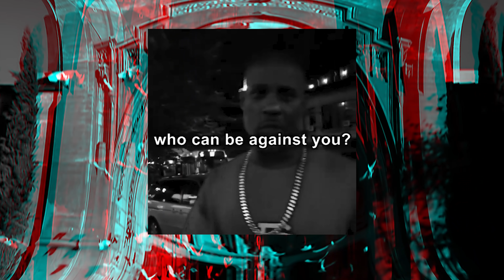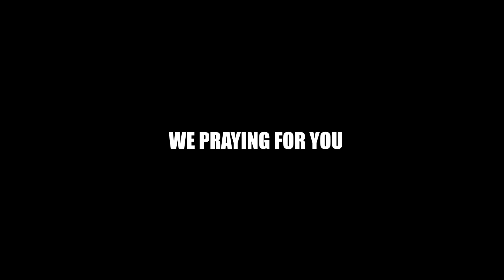Saint Junkie - Son Of The God (DMX Tribute)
"Son Of The God" (DMX Tribute) In Loving Memory Of Earl Simmons

Executive Producer

Beat And Lyrics By DJ WHY (Saint Junkie aka Dj Why)
Video Editing By DJ WHY (Saint Junkie aka Dj Why)

LYRICS :

I FEEL EMPTY, I HAD HOPE BUT U LEFT ME
WORLD'S SO CRUEL, BUT WHY, PLEASE SOMEBODY TELL ME
WHEN I STRUGGLED YOUR MUSIC AND YOUR WORDS HELPED ME
NOW IM REALLY LOOKING GOOD AND THINKING HEALTHY
YOUR LIFE WAS SO HARD WITH FULL OF TROUBLES (THERE WERE PLENTY)
I WISH YOUR LIFE WAS LONGER (LENGHTY)
AND STILL IM STANDING ON THE HILL FULL OF SADNESS
AND I DONT THINK SOMEONE WILL GET ME, I SEE THE BLACKNESS!

WORLD'S SO CRUEL WE CANT NOTHING TO DO!
THE REAL ONES DIE AND FAKE ONES STILL MOVE
THE REAL ONES DIE AND ALL THIS FAKERS STILL MOVE!

REST IN PEACE DMX, I KNOW YOUR ARE IN THE BETTER PLACE!
THANK YOU FOR EVERYTHING WE WILL FOLLOW YOUR TRACE
EVERYTIME I CLOSE MY EYES I SEE YOUR FACE
YOU ARE HERO WITHOUT CAPE FROM UNITED STATES!
YOU LEARNED PEOPLE HOW TO LOVE AND NOT HOW TO HATE!
THANK YOU ONCE AGAIN YOU REALLY CARED OUR FATE!
REAL ROLE MODEL EARL SIMMONS AKA GREAT!
LEGENDARY MAN AND HIP HOP HEAVYWEIGHT!

THE REAL ONES DIE AND FAKERS STILL MOVE

Stream Now !!!